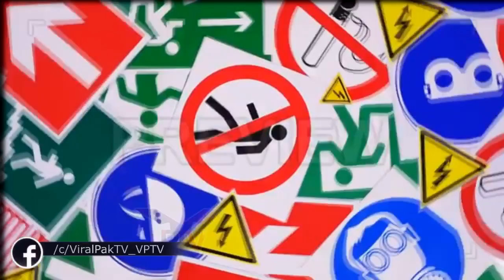Today Pak Viral video ! Fake energy drinks On shops exposed ! Pak new trending video ! Viral Pak Tv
Today PakViral video ! Fake energydrinks On shops exposed ! Pak new video ! ViralPak Tv

Note : We respect everyone, No individual is target , all videos are from socialmedia apps where people uploaded such a content for popularity.